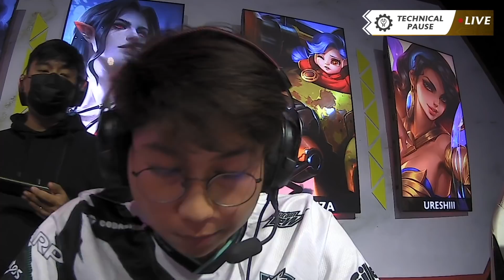MPL-PH S9 W4D2 TNC VS NXPE Game 3